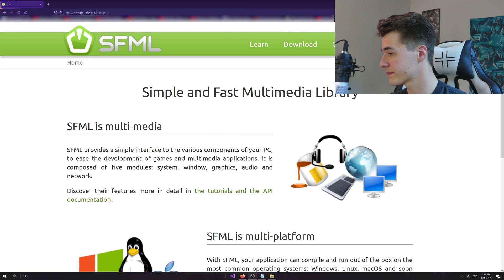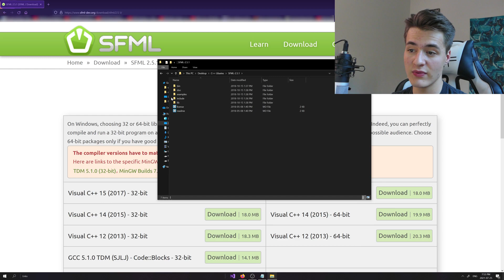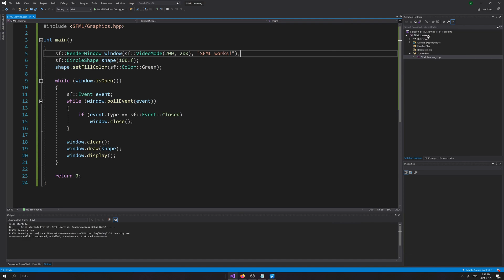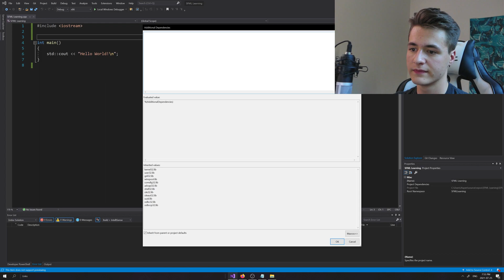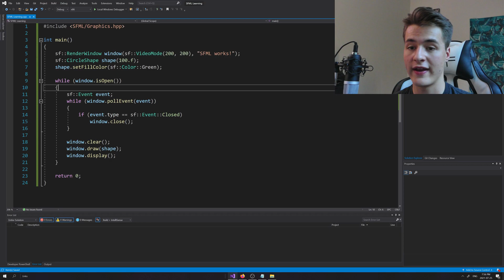C++ SFML Tutorial: Installation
This video explains how to install and set up simple and fast 2d graphics library by the name of "SFML" for use in Visual Studio 2019. Future videos will go into depth as to how it all works.

---Timestamps---

0:00 Intro

0:30 Download
1:55 Visual Studio
2:20 Project Setup
4:46 Test Program

---End Timestamps---

Linker "Additional Dependencies":
sfml-graphics-s-d.lib
sfml-window-s-d.lib
sfml-system-s-d.lib
sfml-main-d.lib
opengl32.lib
freetype.lib
winmm.lib
gdi32.lib